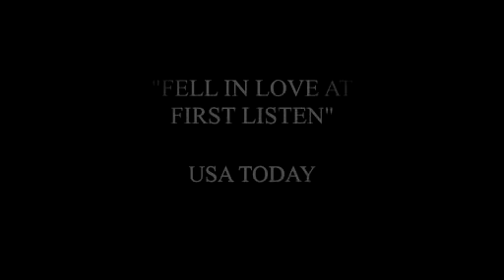Introducing The Lumineers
Buy 'The Lumineers' NOW!